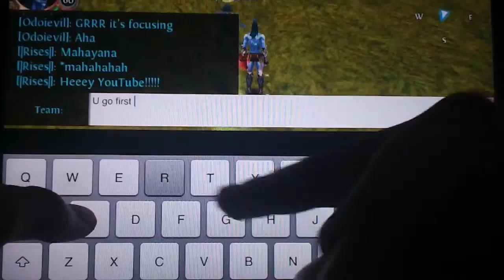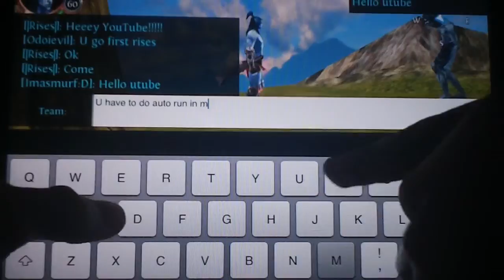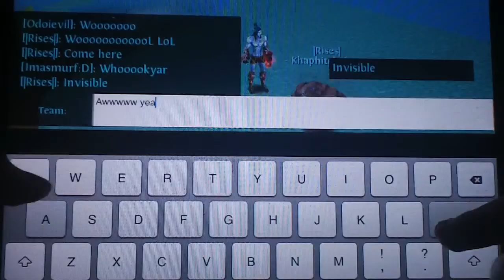Order And Chaos Online: How To Find INVISIBLE CLIFFS In Whispering Islands!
How to find invisible cliffs!